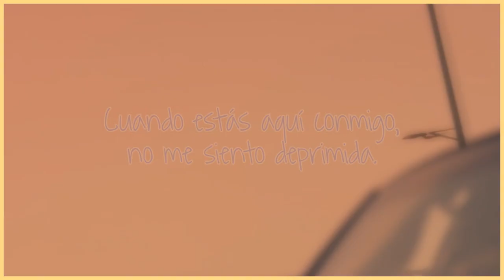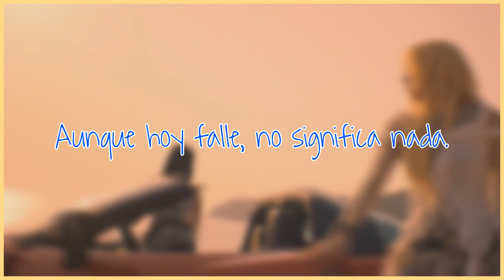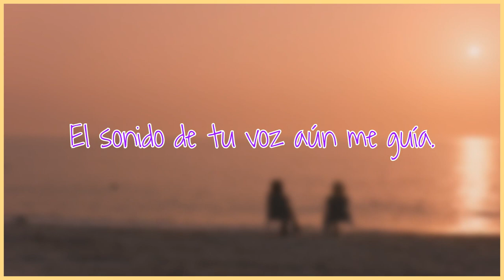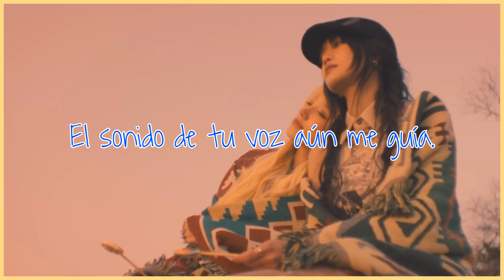Everytime (ft (G)I-DLE/Minnie) | (G)I-DLE/Yuqi | Sub Español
· Canción: Everytime (ft (G)I-DLE/Minnie)
· Artista: Yuqi
· Grupo: (G)I-DLE
· Mini Álbum: YUQ1
· Año: 2024

Yuqi (azul) - vocalista y bailarina